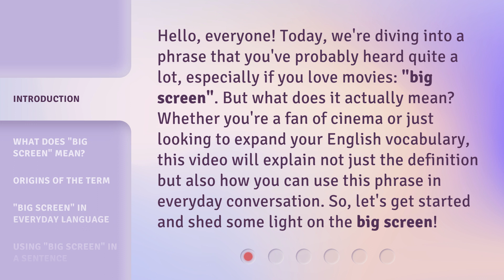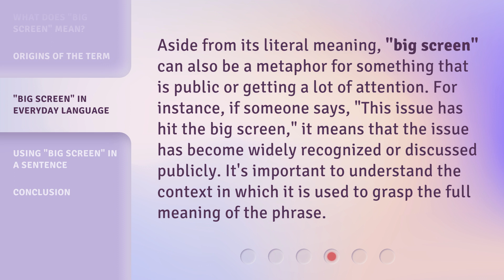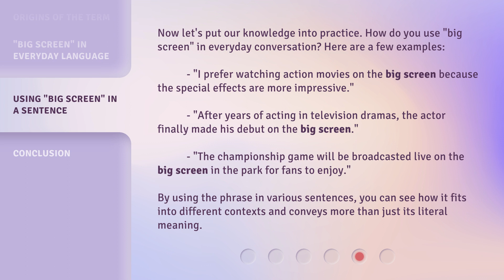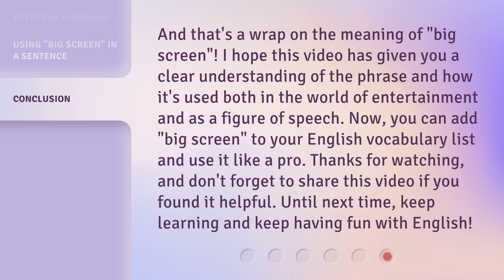Unlocking the Meaning of "Big Screen"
Unlocking the Meaning of "Big Screen" • Discover the true meaning of "big screen" and how it is used in everyday conversation. From its origins to its metaphorical usage, this video sheds light on the grandeur and significance of the cinema experience.

00:00 • Introduction - Unlocking the Meaning of "Big Screen"
00:36 • What Does "Big Screen" Mean?
01:07 • Origins of the Term
01:36 • "Big Screen" in Everyday Language
02:03 • Using "Big Screen" in a Sentence